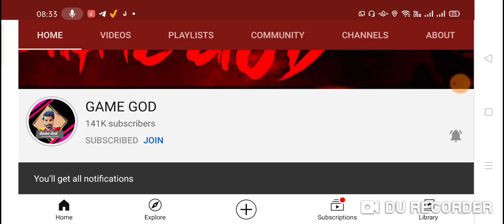How To Get New Megalodon Alpha Scar For Free | New scar legendary gun skin Megalodon Alpha scar